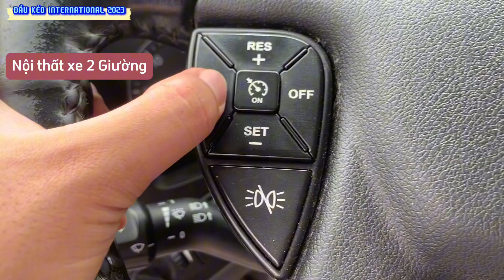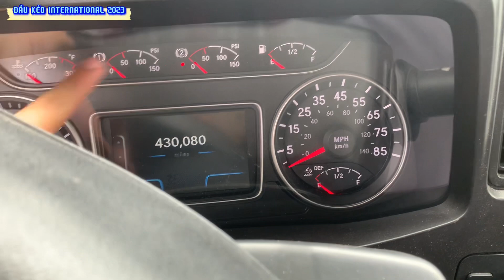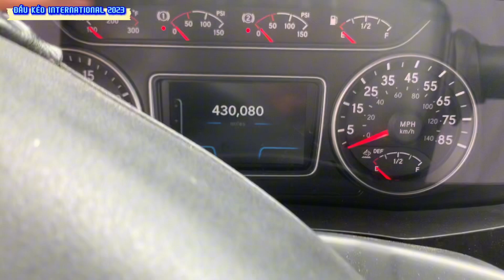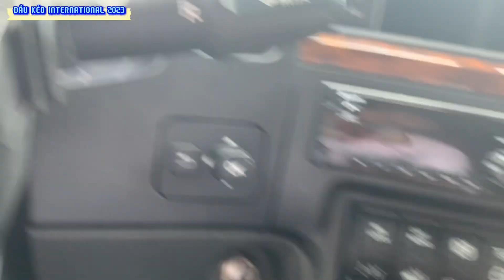XE ĐẦU KÉO MỸ 2023 CÓ GÌ ĐẶC BIỆT? |Review chi tiết xe mỹ International A26 của Hoàng Huy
🔥 SIÊU PHẨM ĐẦU KÉO MỸ MAXXFORCE A26 🔥
💥 Xe đầu kéo Maxxforce A26 - Phiên bản cao cấp của Prostar Eagle hiện đang được Ô Tô Phú Mẫn phân phối chính hãng.

💥Là siêu phẩm “MẠNH MẼ – BỀN BỈ”  phù hợp với mọi doanh nghiệp và cá nhân sở hữu bởi những công nghệ hiện đại tối tân áp dụng trên xe giúp xe có khả năng vận hành cao, tiết kiệm nhiên liệu, độ bền vượt thời gian.
✅ Ngoại thất xe đầu kéo Maxxforce đậm chất Mỹ, thiết kế đơn giản, giúp giảm thiểu trọng lượng, tăng tính bền bỉ bảo đảm thời gian hoạt động liên tục của động cơ tốt nhất có thể.

✅ Được thiết kế khung gầm 2 lớp làm bằng thép cao cấp chịu tải tốt, chống rỉ sét hiệu quả. Xe có trang bị thêm hệ thống phanh chống Bó cứng (ABS).

✅ Cabin rộng rãi, thoải mái theo tiêu chuẩn khí động học giúp giảm tối đa sức cản của không khí, tăng tiết kiệm nhiên liệu, hỗ trợ vận chuyển hàng hóa đường dài.

✅ Vô lăng 4 chấu thiết kế đẹp mắt, tay lái có trợ lực. Taplo ốp gỗ sang trọng kết hợp các nút điều khiển hệ thống. Trang bị đầy đủ hệ thống máy lạnh, giải trí,...Cụm đồng hồ trung tâm được thiết kế tỉ mỉ, nêu bật rõ các thông số trên xe giúp tài xế dễ dàng nắm bắt.

✅ Trang bị động cơ International A26 tân tiến với hiệu suất 12.4L cùng hệ thống xử lý khí thải SRC. Có công suất cực đại 475 mã lực và mô-men xoắn cao đến 1850 lb-ft. Cực mạnh mẽ với hệ thống turbo đôi đem đến khả năng vận hành hoàn hảo cho mọi cung đường.

💥 Xe Đầu Kéo Mỹ Maxxforce A26 hiện đang là siêu phẩm đầu kéo, được săn đón nhiều nhất tại các khu vực cảng biển, cửa khẩu để thuận lợi vận chuyển hàng hóa.
🎁Hỗ trợ vay trả góp lên đến 80% giá trị xe.
🎁Đăng ký đăng kiểm trọn gói.
🎁Tư vấn tận nơi, giao xe tận nhà.
Công ty Ô Tô Phú Mẫn Bình Dương
🏠 Địa chỉ: 10/9 Quốc lộ 13, khu phố Tây, p. Vĩnh Phú, Thuận An, Bình Dương.